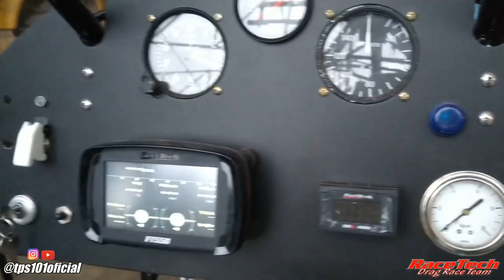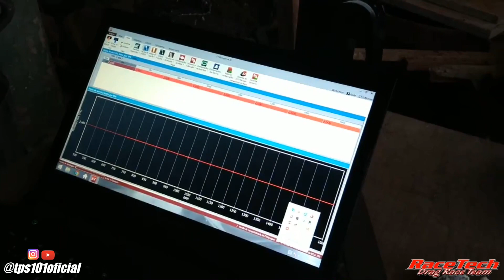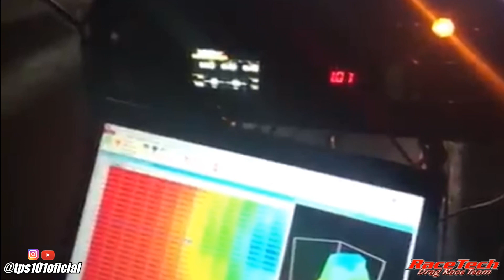Sábado na Racetech EP-12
Mais uma ótima semana na RACETECH.
Se gostou não se esqueça de se inscrever e comentar.